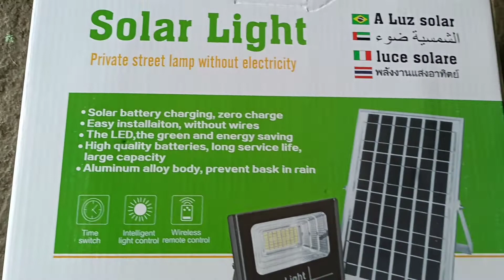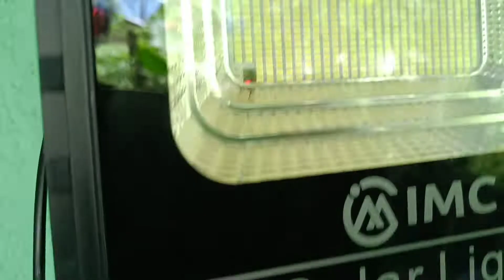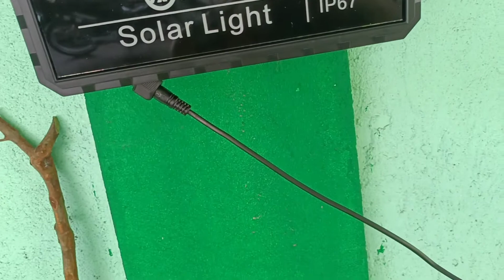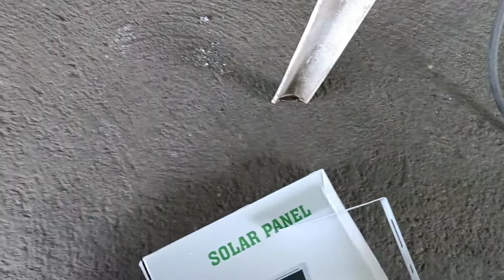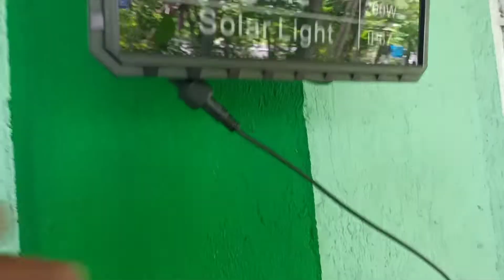solar buy 1 take 1